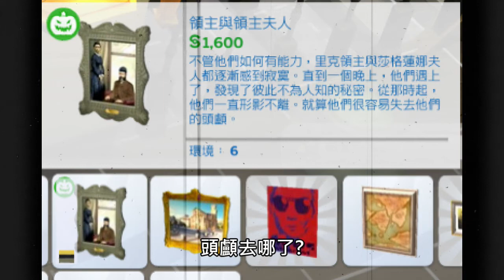【模擬市民4 THE SIMS4 】都市傳說 異種族的畫像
模擬世界 無奇不有
今天來說說: 異種族的畫像

感謝你的支持&鼓勵
臉書粉絲頁 丸越遊樂園 (公告直播時段、訊息)
IG marukoshiyuenchi (周刊、短劇故事更新)